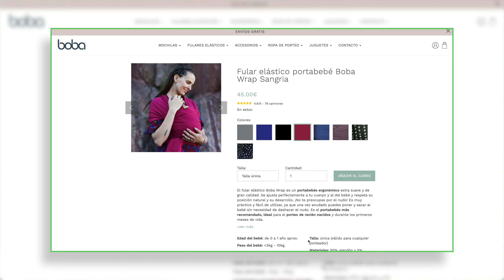¿Qué fular debo comprar para ir de excursión?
En este vídeo os contamos nuestra opinión del fular Boba Wrap. Lo utilizamos para hacer excursiones con el bebé y estamos encantados.

Somos David, Laura y la peque. Compartimos aquí y en nuestro blog pequeñas escapadas y viajes en familia.

🔍 DÓNDE ENCONTRARNOS

📷 CÁMARA Y MATERIAL QUE USAMOS
iPhone 13 Pro
iPhone 12
Rode VideoMicro
Sony 6300 (Mirrorless)
Sony 16-50mm
Sony 35mm f1.8
Gorillapod (Trípode)
Trípode de viaje